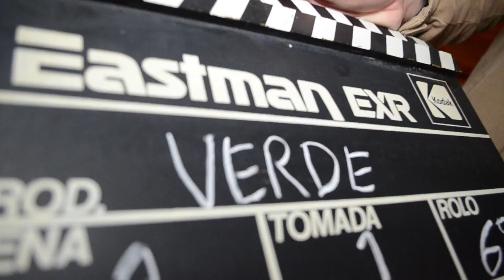Licor de Ave - Verde HD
Audio: Paolo Mancilla
Cámara: Rodrigo Quintana

Licor de Ave son:
Paolo Mancilla (Voz y Guitarra)
Tomás Herrera (Synth)